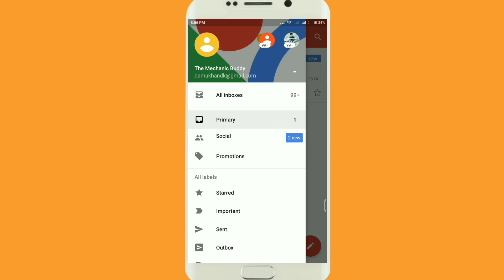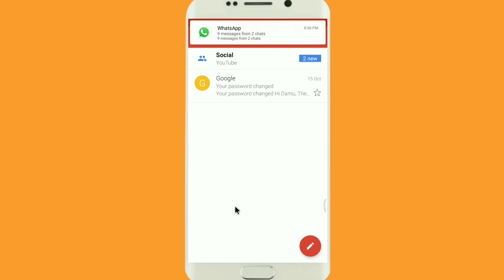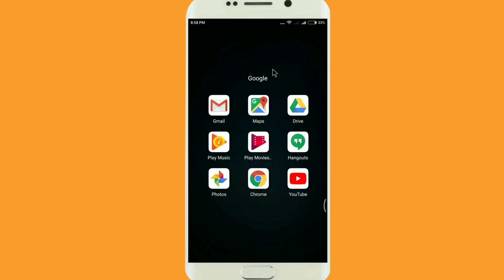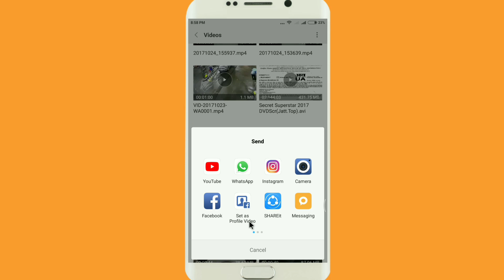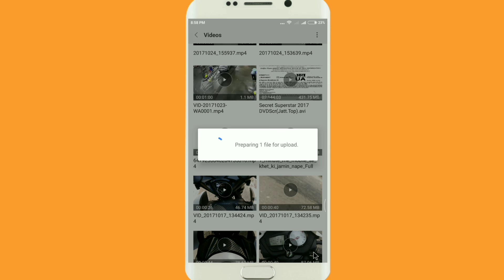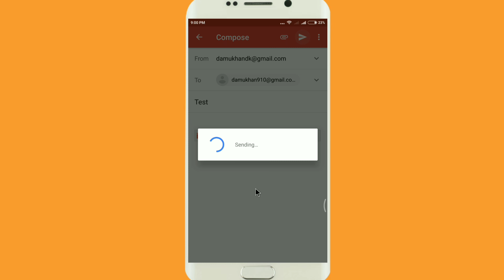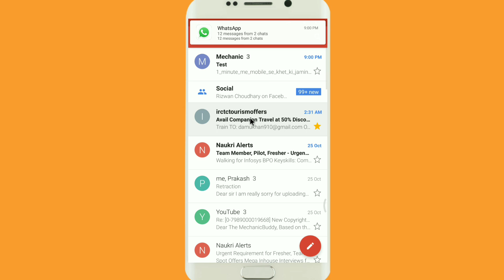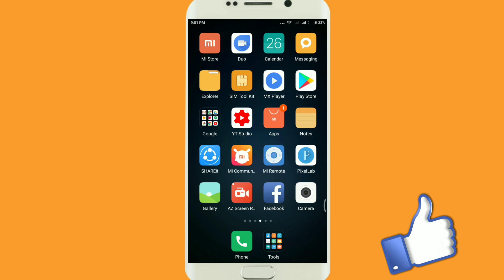How to send large size photo and videos from Gmail (Email) se photo video kaise bheje in hindi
Hello dosto is video me Gmail (Email) se large size ki file picture,photos,videos kaise bheje kisi dusre gmail pe hindi me bataya gaya hai
ye video Gmail account me more than 20 MB ki file mobile phone se Google drive ki help se kaise bhejte hai explain kia gaya hai

This video is about how to send large size file picture photo and videos from gmail or through gamil account using google drive in hindi

About:-The Mechanic Buddy is a YouTube  Channel, where you will find Computer, Internet, Technology videos in Hindi, New Video is Uploaded three Times in a Week